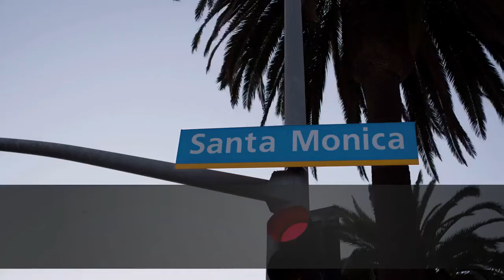Zack Snyder’s ‘Army of the Dead’ Trailer Vault Robbers Battle Zombies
Dave Bautista visit’s 'The IMDb Show' on February 21, 2020 in Santa Monica, California. This episode of 'The IMDb Show' airs on March 5, 2020. From filmmaker Zack Snyder, known for 300, Watchmen, and Zack Snyder’s Justice League, brings us a new action-horror film called Army of the Dead. The trailer released today is set to Kenny Rogers’ “The Gambler.” The film stars Dave Bautista as Scott Ward, a former zombie war hero who’s now flipping burgers on the outskirts of the town he now calls home. He is tasked with leading a ragtag group of zombie fighters to go steal a fortune from a vault under a post-apocalyptic Vegas strip for casino boss Bly Tanaka, played by Hiroyuki Sanada. Sin City has now been overrun by the undead, and Ward’s zombie-fighting group only have 32 hours to break into the zombie-infested quarantine zone to retrieve $200 million sitting in a vault beneath the strip before the city is nuked by the government. On top of the ticking clock and a notoriously impenetrable vault, Ward’s crew is up against a smarter, faster horde of Alpha zombies closing in. There is even a zombie tiger and zombie Elvis impersonator, because why not. Batista and Sanada are joined by Ella Purnell, Omari Hardwick, Ana de la Reguera, Theo Rossi, Matthias Schweighöfer, Nora Arnezeder, Tig Notaro, Raúl Castillo, Huma Qureshi, Samantha Win, Michael Cassidy, Richard Cetrone, and Garret Dillahunt. Army of the Dead marks Snyder’s return to zombie material following his breakout feature, 2004’s Dawn of the Dead. Army of the Dead will drop on Netflix on May 21. Watch the trailer below: